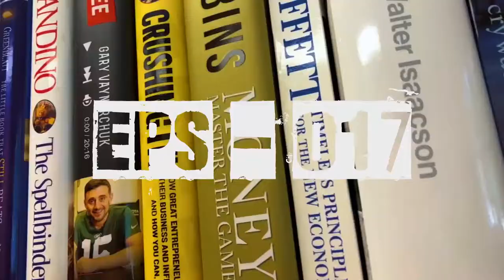I SET THE RECORD FOR LONGEST CUSTOMER SERVICE CALL | DAILY VLOG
Michael Convery's Journey Begins All Over Again Kinda...

Im Michael Convery and I am back to vlogging as if it was reality TV with a creative twist. Call it a business blog if you'd like. This is going to be a vlog covering a day in the life essentially everyday of the week throughout South Florida and West Palm Beach. I hope to make every single one of my videos inspirational, encouraging, educational, and as positive as they can be. Let the vlogging begin!

Welcome to my not yet daily vlog.

"If your rich, but you don't have memories your not really truly wealthy."

I hustle at work, make vids, travel a lot, and I am extremely blessed I must say. This is my life...the life on an entrepreneur!